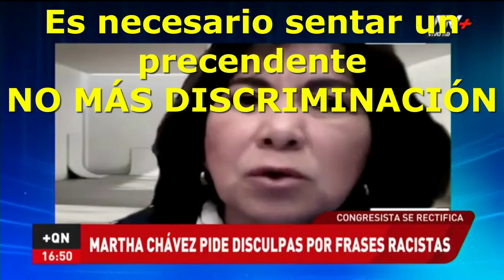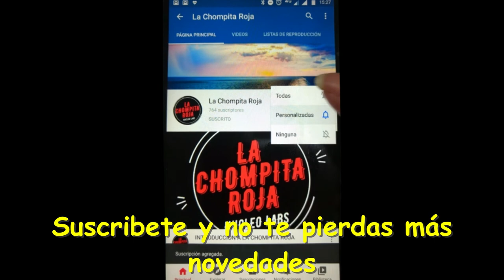BOLIVIA EXIGE SANCIÓN EJEMPLAR PARA MARTHA CHAVEZ - DALE LIKE SI CREES QUE MERECE UNA SANCIÓN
Senadora Oporto enviará una carta para que sea leido en el congreso de Peruano para que sancionen ejemplarmente a Martha Chavez